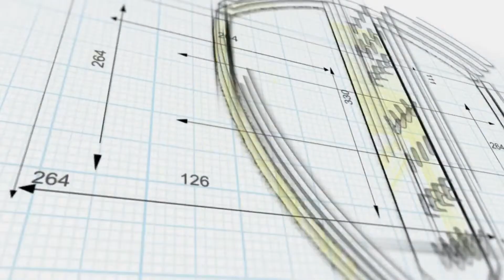The Academy View - With Gerry McDermott. Leeds United Academy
Gerry McDermott joins us to talk about:
- The Leeds United Academy
- The current Under 18's
- Talent to keep an eye on
- Rebuild behind the scenes